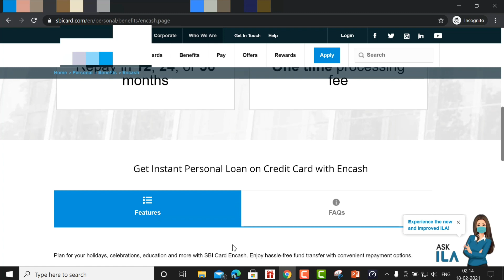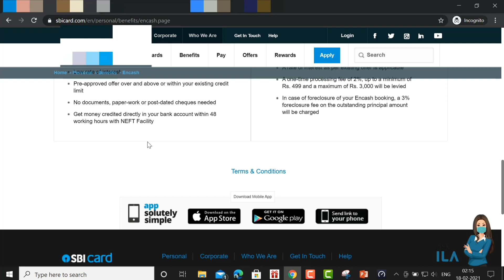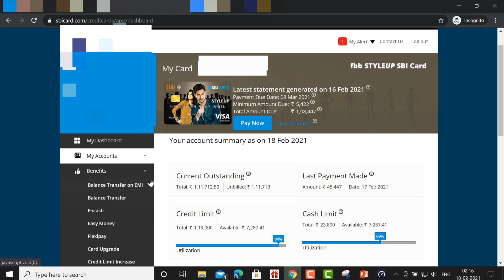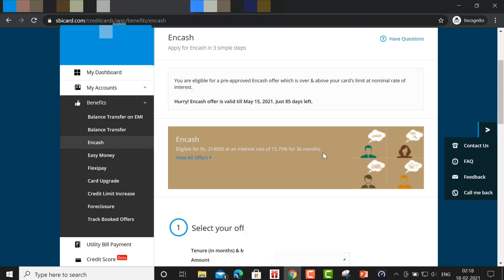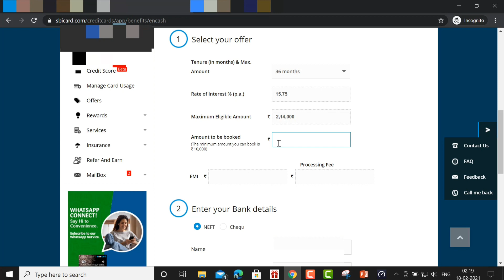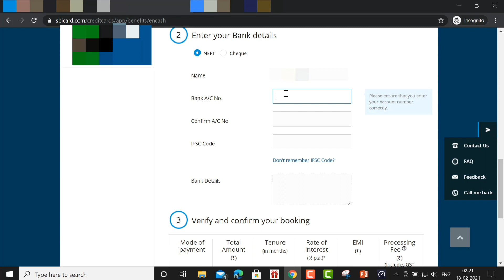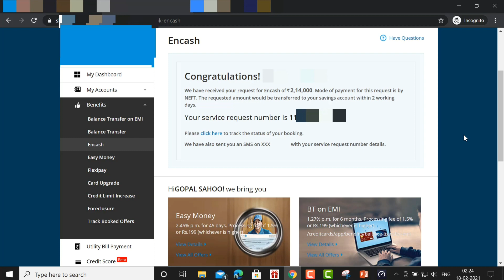SBI Credit Card Loan With Proof - EnCash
How to take loan from sbi card step by step guide
SBI Credit Card Encash Loan
Check Pre Approved Loan offer from sbi card